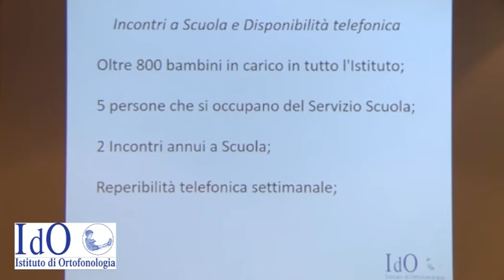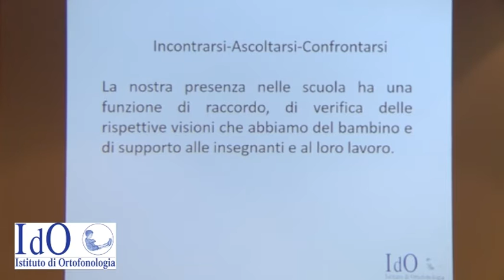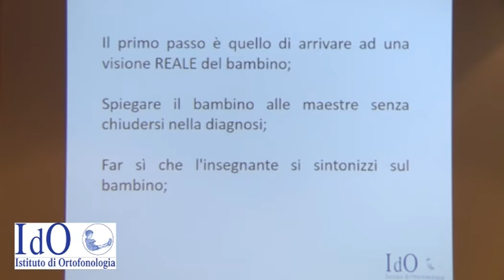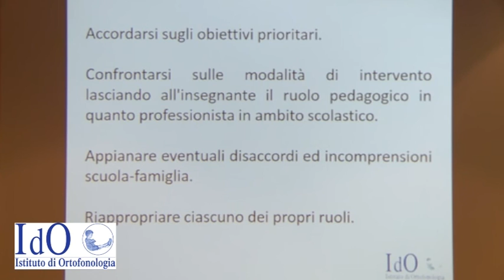Chiara Filippetti, Psicoterapeuta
Il raccordo scuola-famiglia per sostenere il processo terapeutico